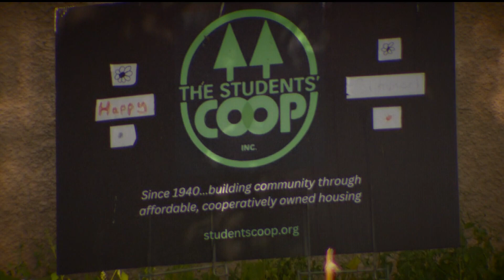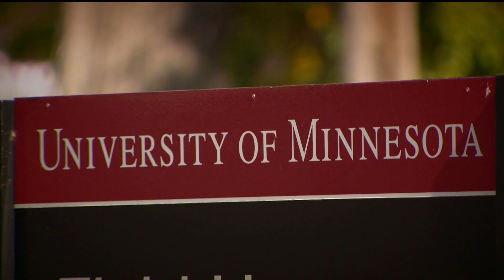Students' Co-op building near U of M campus plans to reopen in 2023-24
The Students' Co-op, which was closed in 2022 after a string of violent incidents, is looking to reopen under stricter regulations.